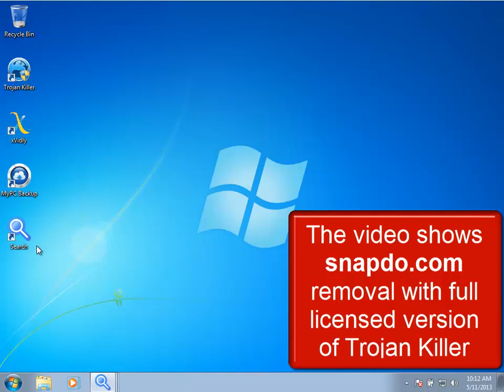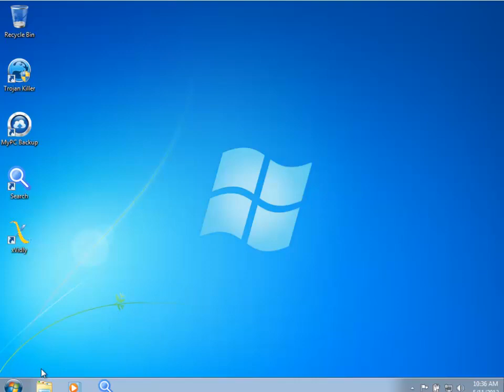Remove search.snapdo.com, snap.do toolbar and ads by snap.do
Detailed removal guide to get rid of search.snapdo.com and snap.do toolbar is available
Note! The video shows removal of this browser hijacker with a full registered version of Trojan Killer, which can be downloaded